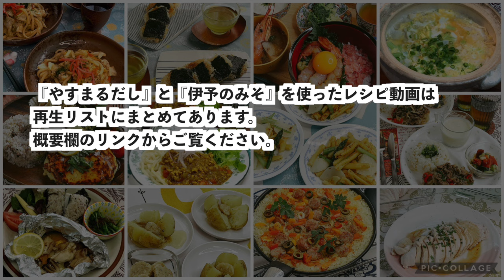お弁当に【牛肉とコンニャクの甘辛炒め】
初回購入アンケートで 「アスママのコストコメモCostcoMomMemo」 と答えるとお得に購入できます！！

00:00 OP
0:10 やすまる 和風万能だしパックについて
0:35 作り方
　牛肉薄切り…300ｇ(コストコ購入USビーフ 肩ロースすき焼き用)
　こんにゃく(下茹で不要のもの)…200g
　やすまるだし…1包
　★チューブ生姜…2cm
　ごま油…小さじ1(炒め用)
　すりごま…適宜
1:50  キャンペーンについて